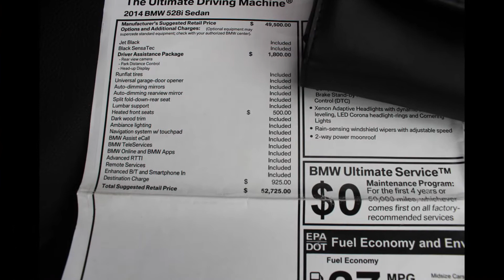2014 BMW 528i Factory Warranty @ Xsell Motors!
Fresh Unit @ Xsell Motors! 2014 BMW 528i, Heads Up Display, Clean CarFax, Driver Assistance Package, $57,275 MSRP, Navigation, Rear Camera, Sunroof, Bluetooth, Dark Wood Trim, Very Well Equipped!!